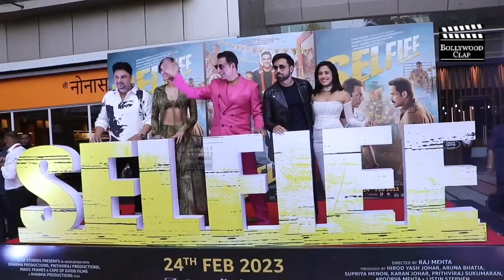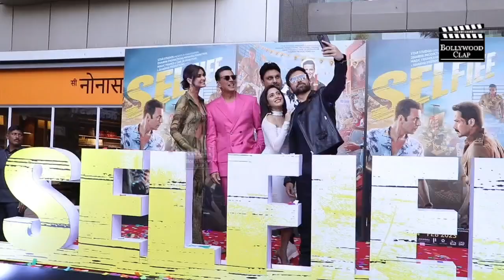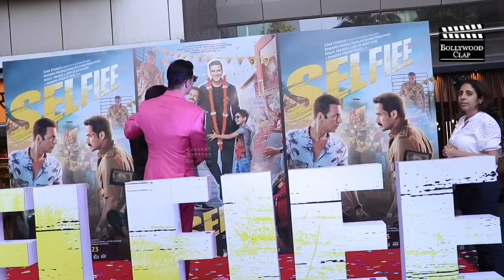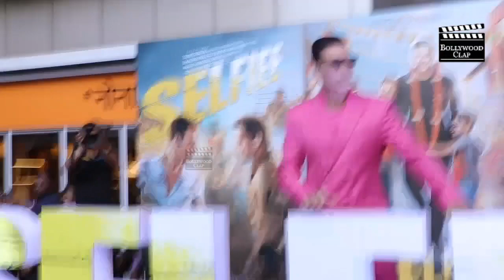Selfiee Movie Official Trailer | Akshay Kumar, Imraan Hasmi, Nushrat Barucha , Daina Penty